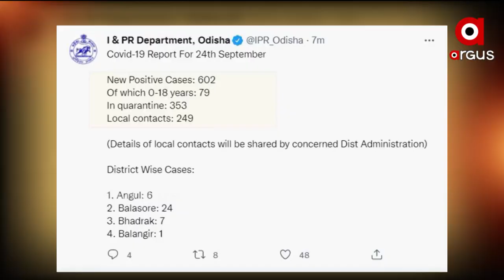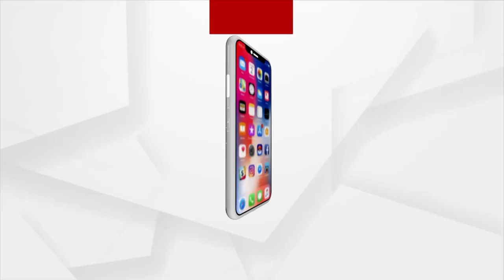Ama Sahara 1PM | 25th September 2021 | Argus News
+ ସ୍ଥଳଭାଗ ଆଡକୁ ମାଡିଆସୁଛି ବାତ୍ୟା
+ ଆଜି ସନ୍ଧ୍ୟାରୁ ବାତ୍ୟାର ପ୍ରଭାବ
+ ପୋଲିସ ହେପାଜତରେ ଅଭିଯୁକ୍ତଙ୍କ ସନ୍ଦେହଜନକ ମୃତ୍ୟୁ
+ ମୁଣ୍ଡୁଳି ବୋଟ ଦୁର୍ଘଟଣା
+ ପିପିଲି ପ୍ରଚାର ମଇଦାନକୁ ଓହ୍ଲାଇଲେ କେନ୍ଦ୍ରମନ୍ତ୍ରୀ ଧର୍ମେନ୍ଦ୍ର ପ୍ରଧାନ
+ ଅଲବିଦା ଅରିନ୍ଦମ